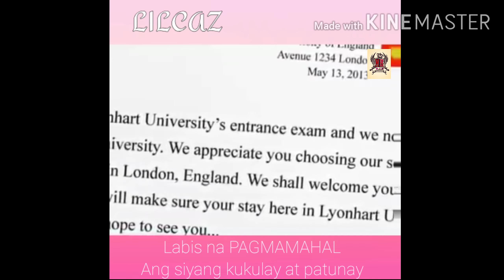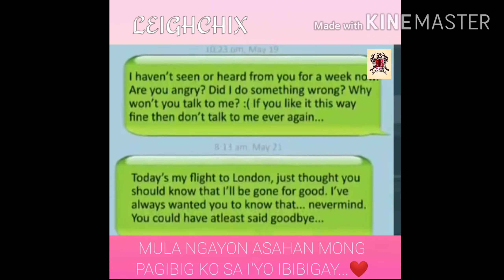MRPMusic - Pinagtagpo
Salamat sa mga solidong taga suporta 🎵🎙️😎